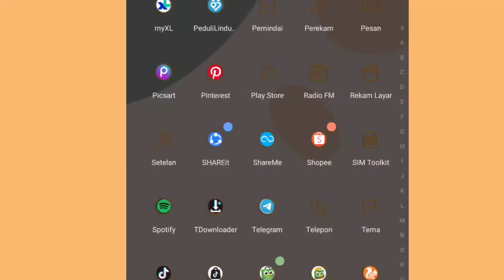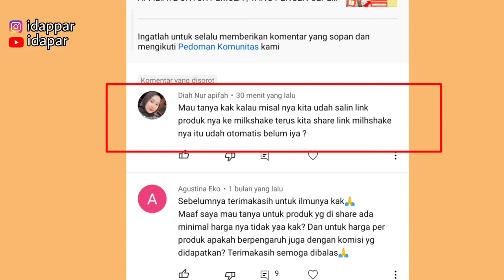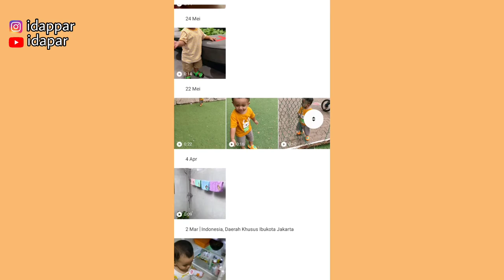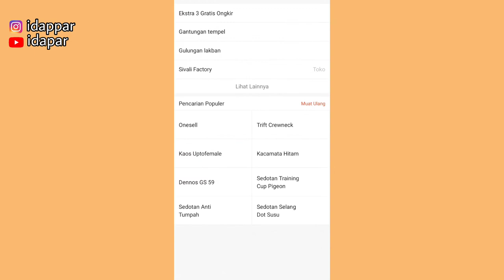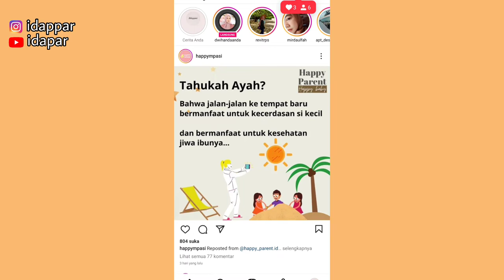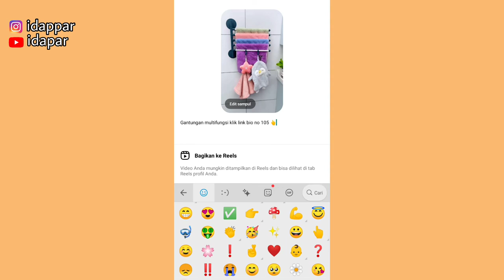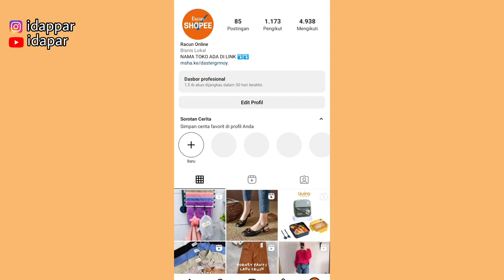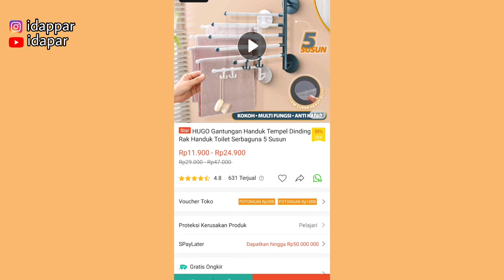SHARE RIBUAN LINK PAKE APLIKASI INI ✅ LUMAYAN BANGET BISA SAVE LINK SHOPEE AFFILIATE DENGAN AMAN!!